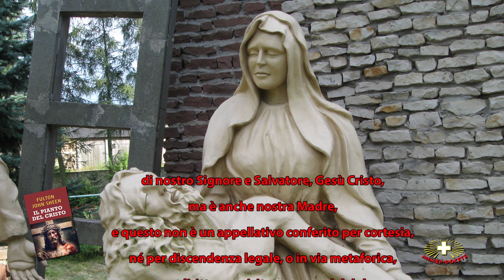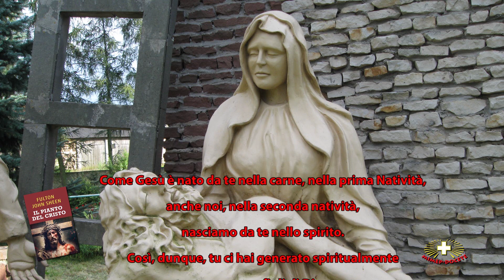DONNA, ECCO TUO FIGLIO: FIGLIO, ECCO TUA MADRE #21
I frasi del Fulton Sheen sono prese dal libro “Il pianto del Cristo” edito dalla Casa Editrice MIMEP-DOCETE.